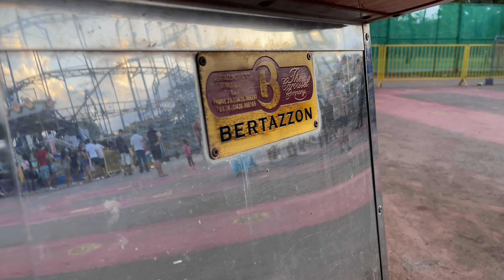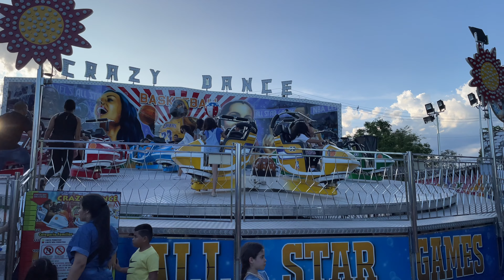Parque de Diversões Nova Nicolândia: Caminhando em 4K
Caminhando numa tarde pelo parque de diversões Nicolândia, em Brasília, Brasil, registrando momentos de adrenalina, alegria e agito! Curta o colorido do parque, o movimento e a energia das pessoas!
Nova Nicolândia Center Park Brasília em 4K